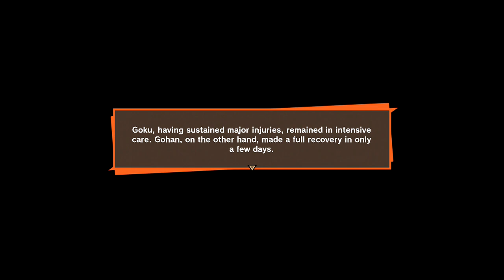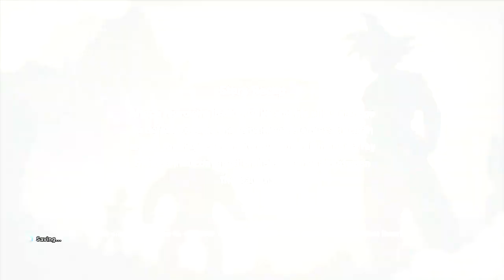Dragon Ball Z: Kakarot Playthrough Part 6 – End of Saiyan Saga & Intermission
Want more Dragon Ball Z: Kakarot? Show me! They help a lot! There are many ways. All that takes is $1 a month! Any support will help the channel greatly!

Like Goal: 15 (If you want the next episode, show me!)

We now reach the conclusion of the Saiyan Saga.

Gohan and Krillin make it to the battle to see Great Ape Vegeta nearly killing Goku. Yajirobe is also there so the three come up with a plan to save him. Krillin tries the Destructo Disc only to fail. So it's up to Yajirobe to do the job. Vegeta returns to normal and takes on Gohan while Krillin receives the Spirit Bomb (Genki-dama) from Goku. Krillin is then instructed to wait till the time is right to throw it and during Gohan and Vegeta's fight, it happens. Vegeta misses and King Kai suggests a rebound. Gohan is then told that the Spirit Bomb will not go after someone who has evil in their heart so he redirects it to Vegeta and he gets hit hard... but doesn't go down. However his mistake is seeing Gohan go Great Ape so to stop him, he uses his own Destructo Disk (TFS reference) to cut the tail. That backfires.

Vegeta summons his Saiyan Pod and Krillin gears to finish him off but Goku stops him. He tells Krillin to let him live to show that humans aren't heartless people. Vegeta assures them that he will get his revenge... but you know that won't happen.

The next chapter is the Namek Saga but we go into Intermission and it's here you can take part in sub stories, battle random enemies or even just go straight to the story itself. Part 7 is where I continue Sub-Stories and eventually begin the Namek Saga.